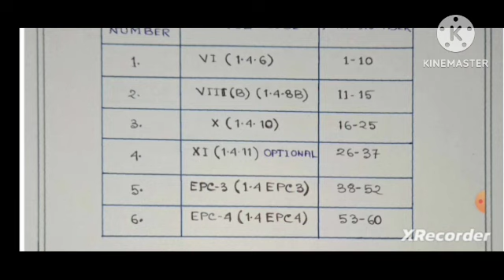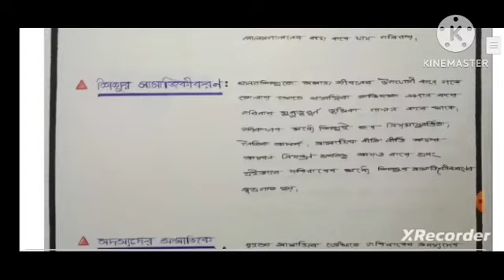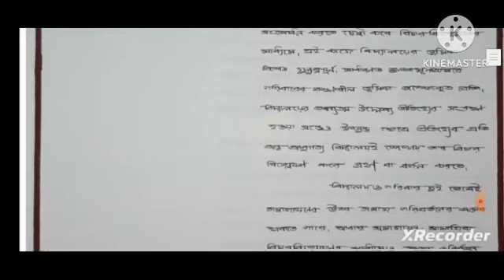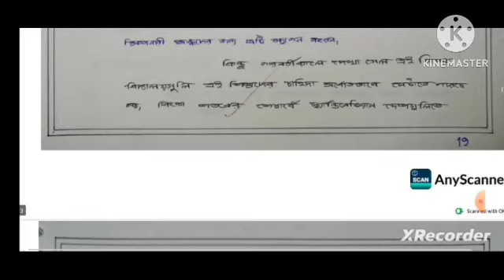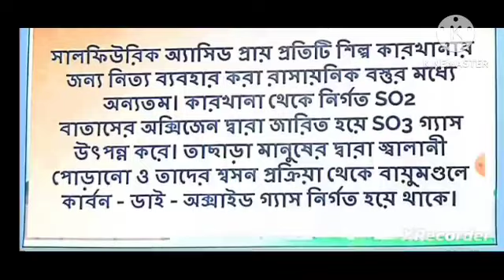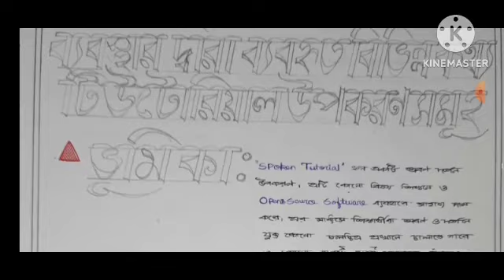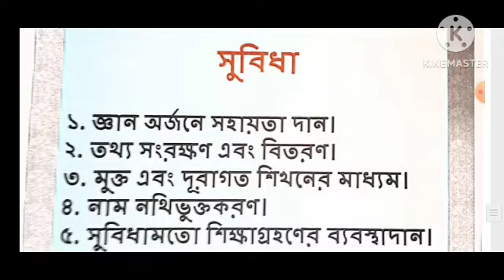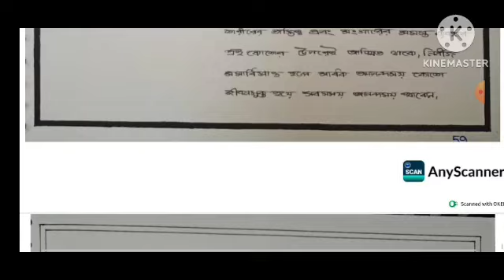B ed 4th semester All course assignment. Bengali version WBUTTEPA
This video about by b.ed 4th sem assignment, assignment of b.ed 4th semester, b.ed 4 semester assignment, b.ed 4th semester assignment in bengali, b.ed 4th semester ka assignment , WBUTTEPA b.ed assignment.